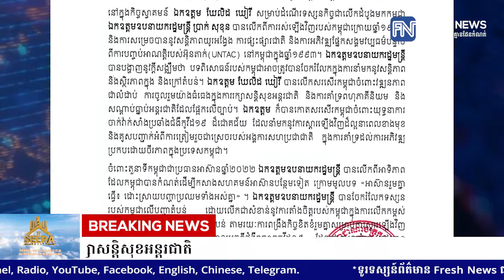មន្ត្រីអង្គការសហប្រជាជាតិ កោតសរសើរកម្ពុជា ចំពោះការចូលរួមយ៉ាងធំធេង ក្នុងការរក្សាសន្តិសុខអន្តរជាតិ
* រាយការណ៍ព័ត៌មានដោយកញ្ញា សំ ស្រីនីត  និងកញ្ញា  ថាន រស្មី, ទូរទស្សន៍ព័ត៌មាន Fresh News